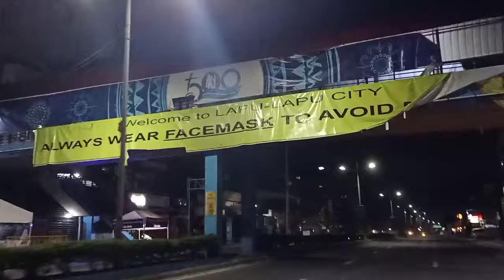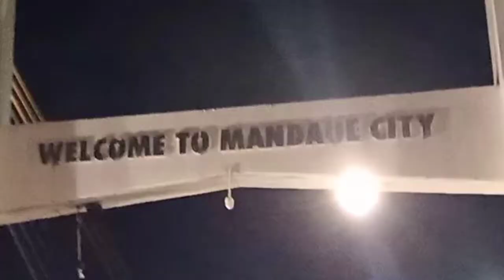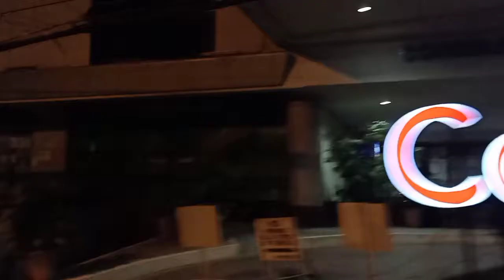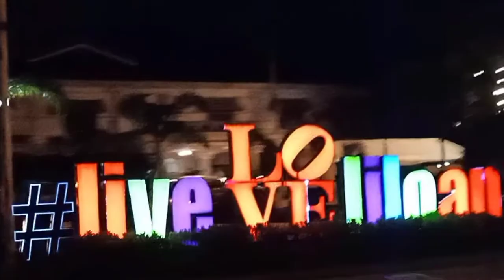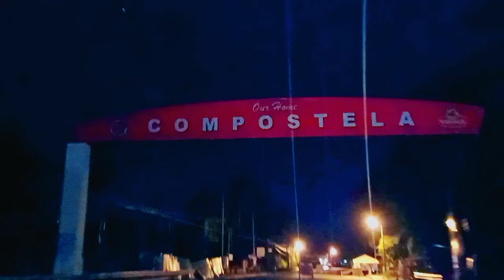ROADTRIP DURING PANDEMIC 🛵 | WALANG TAO SA DAAN | MGQ STATUS | MHARJIJI SHOUTS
So i recorder our journey on our way home to my partners house. It is just some clips of the road I hope you like it.